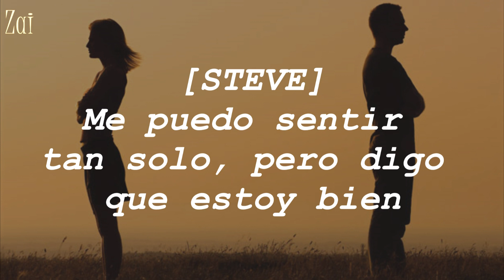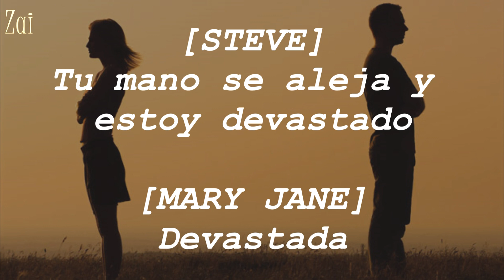7. So Unsexy | Jagged Little Pill | Sub. Español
De la escritora ganadora del Oscar, Diablo Cody, viene una historia original "urgente, tremendamente entretenida y perversamente divertida"  inspirada en el álbum ganador del Grammy del mismo nombre de Alanis Morissette.

Mary Jane Healy es una ama de casa de alto rendimiento que haría cualquier cosa por su familia, incluida su hija afroamericana adoptiva Frankie, que está luchando por encontrar su lugar en su comunidad tan blanca como el lirio.
Pero cuando la vida de los Healys comienza a desmoronarse, el impulso de Mary Jane por mantener a su familia unida amenaza con separarlos.
➠➠➠ C O N T E X T O ➠➠➠
En casa, Steve llama a MJ para decirle que está muy ocupado en el trabajo, se pelean y Steve dice que quiere ver a un consejero matrimonial, pero MJ se niega.
Lo único que me pertenece son los subtitulos en español.